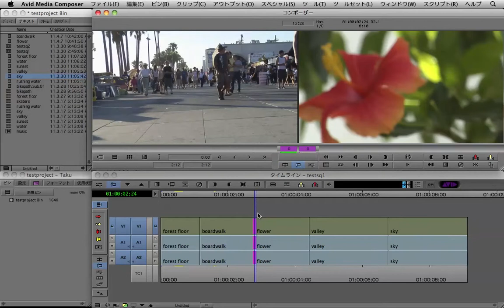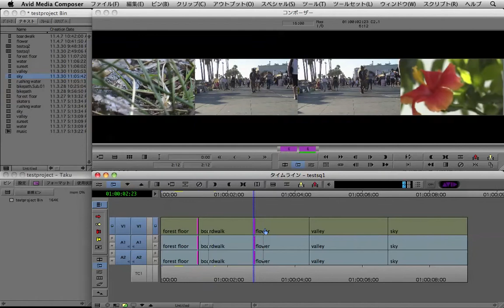MCチュートリアル L12 トリミング～スリップとスライド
ノンリニア編集ソフトMedia Composerの操作方法をわかりやすく説明した、チュートリアルビデオです。
レッスン12: トリミング～スリップ、スライド